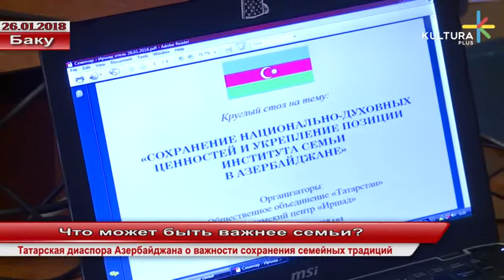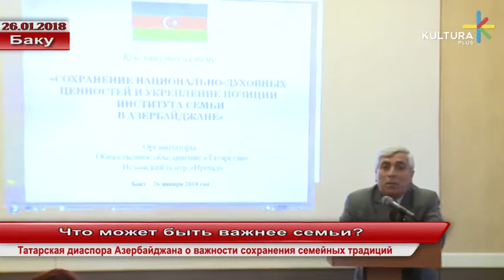Что может быть важнее семьи?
Татарская диаспора Азербайджана о важности сохранения семейных традиций